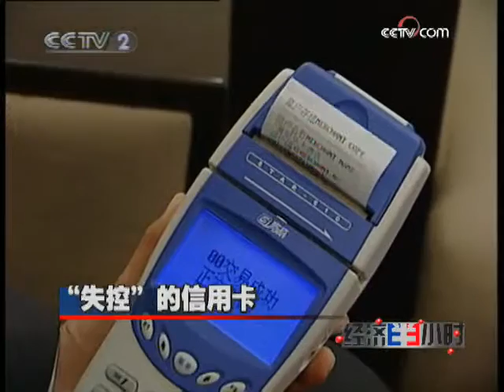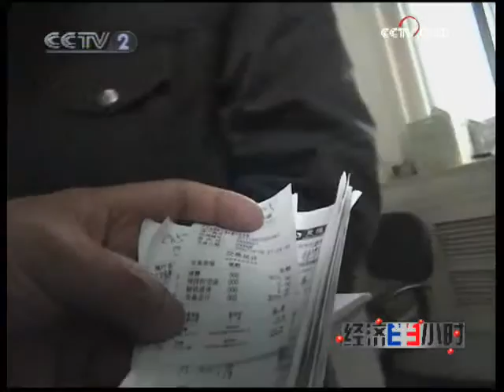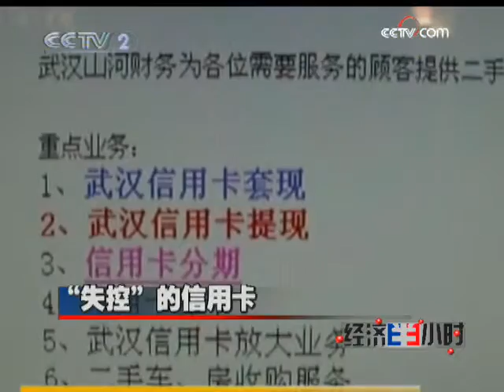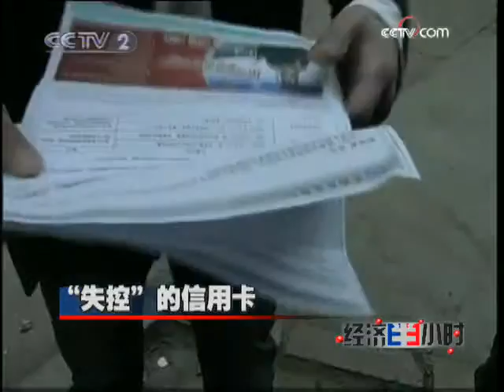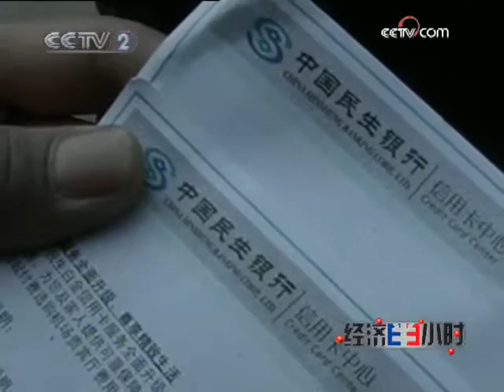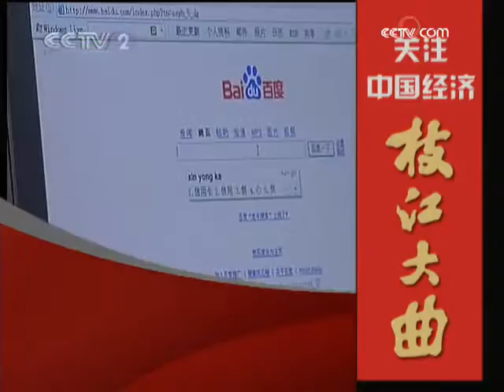经济半小时 经济半小时 2009-05-06